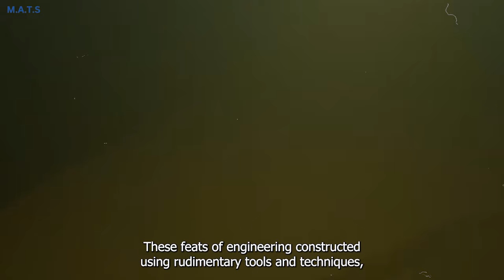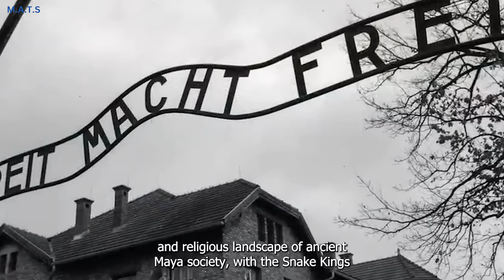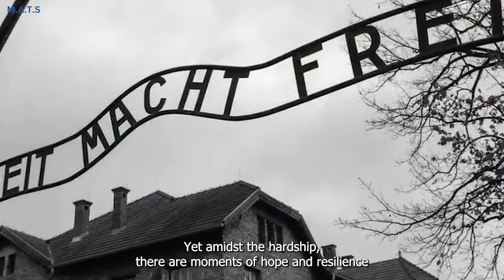Josh Gates Made A TERRIFYING Discovery During Expedition Unknown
Josh Gates Made A HORRIFYING Discovery At The Tunnels Of Alcatraz | Expedition Unknown